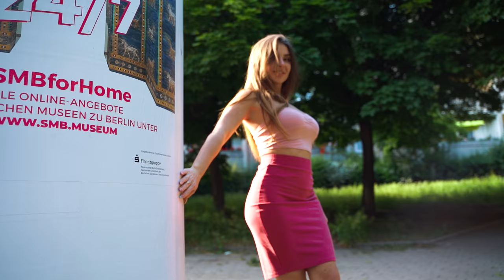Ist MEINER zu KLEIN?😳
✅ Ist meiner zu klein? Diese Frage ist ein echtes Jungs-Problem. Diese und mehr Jungs Themen werden in diesem Vorstellung vs. Realität Video auf lustige Art und Weise behandelt.